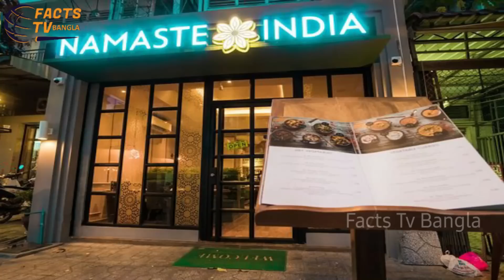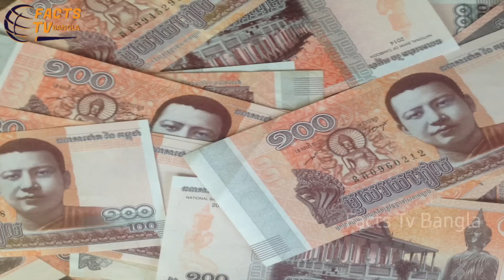বাবারাই মেয়েদের খারাপ কাজে বাধ্য করে যে দেশে।এমন আজব দেশ সারা দুনিয়ায় একটাই।Facts About Cambodia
আমাদের দেশেই অনেক ধরনের নিয়ম কানুন দ্বারা বেষ্টিত।আর এ সকল নিয়ম কানুন দ্বারাই আমাদের সমাজ তৈরি।আমাদের দেশের সকল জনগন একত্রে থাকার জন্যেই এই নিয়ম গুলো তৈরি।কিন্তু আজকে আমরা যে দেশের কথা বলবো সে দেশের কিছু আজব নিয়ম আছে।যা শুনলে আপনি অবাক হবেন শিওর।তাহলে চলুন দেখে নেয়া যাক এই ভিডিওটি।